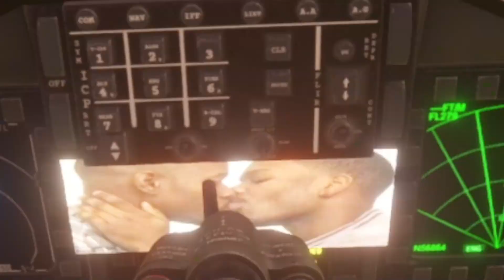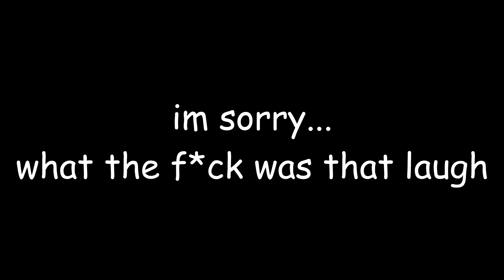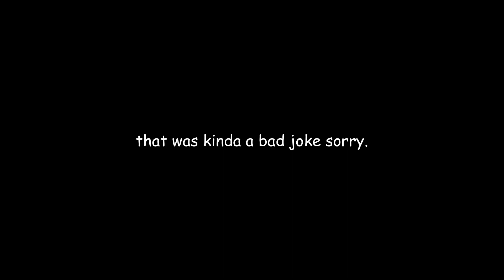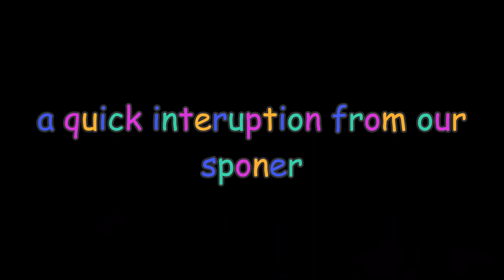Airplanes In Bonelab Is Too Far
To talk to the community, give suggestions and more!
To watch our shorts on Tiktok!